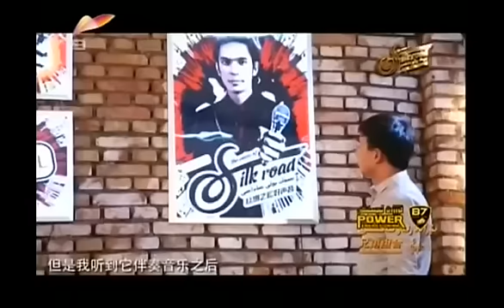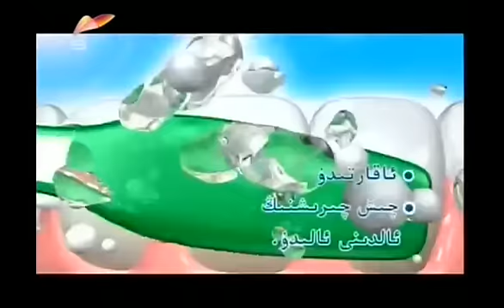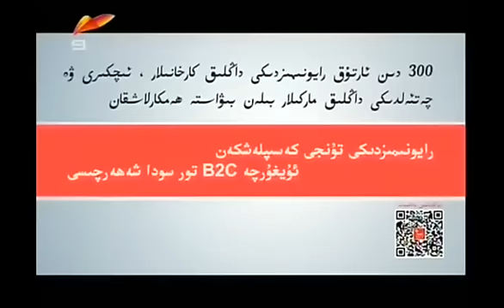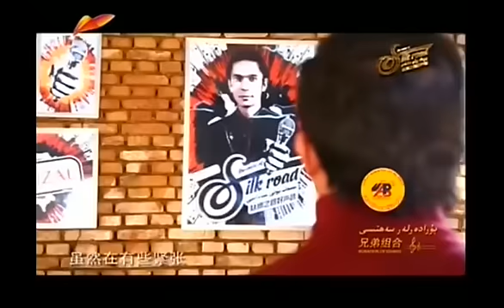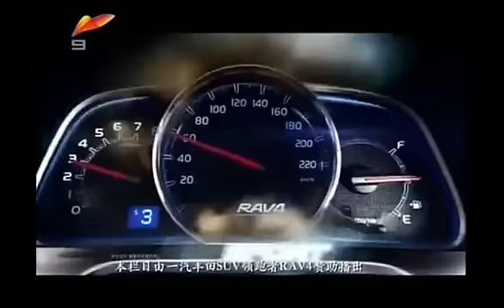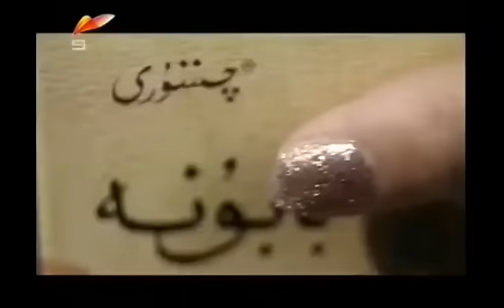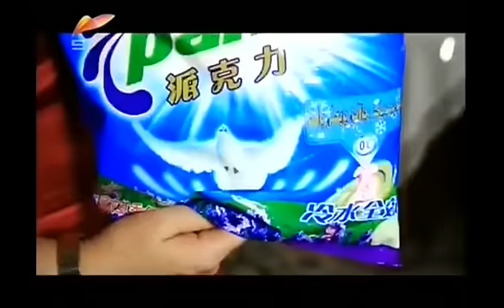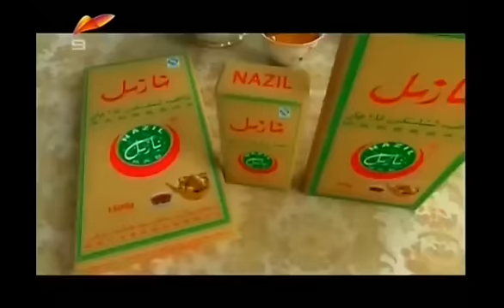yipak yoli sadasi 31